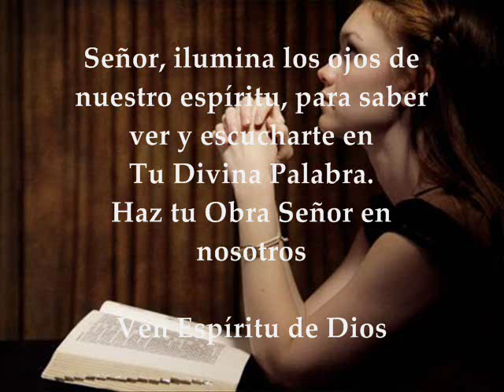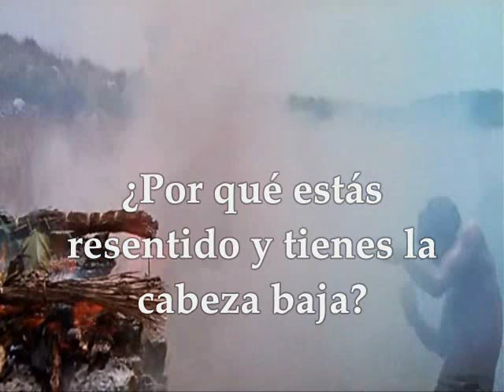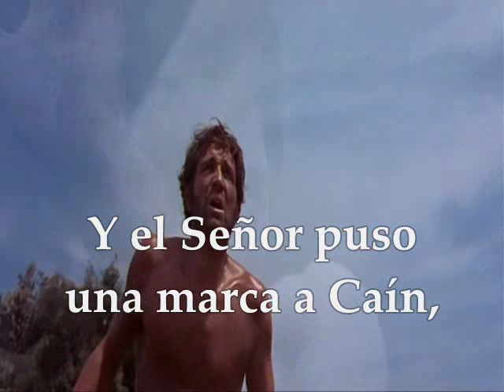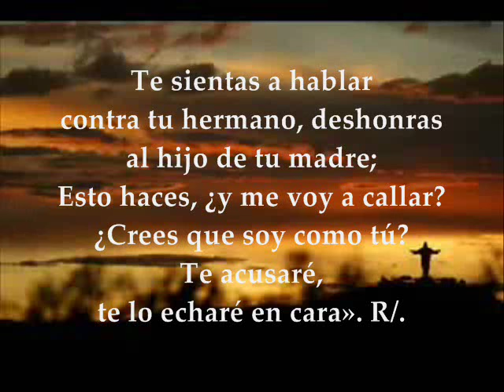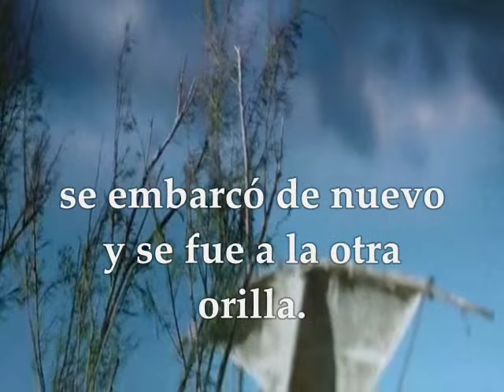Evangelio del día | Lecturas Lunes 13 de Febrero de 2017 Marcos 8, 11-13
Te invitamos a orar, escuchar, meditar y compartir el evangelio del día y las lecturas biblicas correspondientes al día Lunes 13 de Febrero de 2017 Semana 6° Tiempo Ordinario Primera lectura : Del libro del Génesis 4,1-15.25 Salmo:49 R/. Ofrece a Dios un sacrificio de alabanza Evangelio: San Marcos 8, 11-13